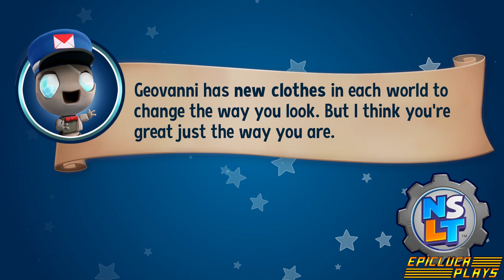New Super Lucky's Tale Part 38 - Gotta Get Back in Time (PS4) | EpicLuca Plays S06E285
Lucky has a rematch with Tess in a more dangerous battlefield